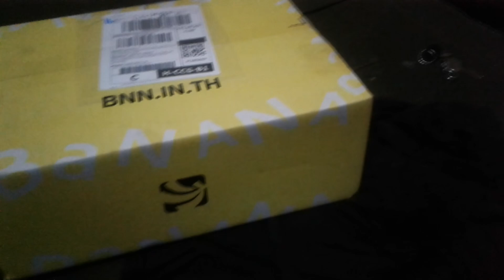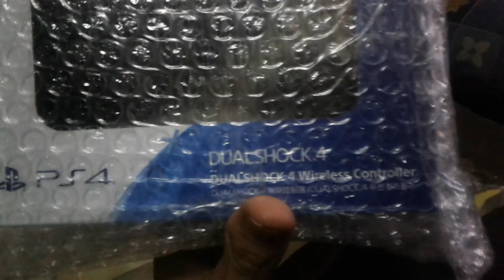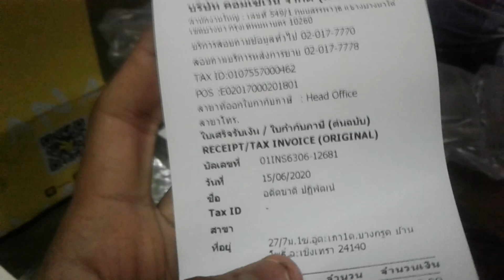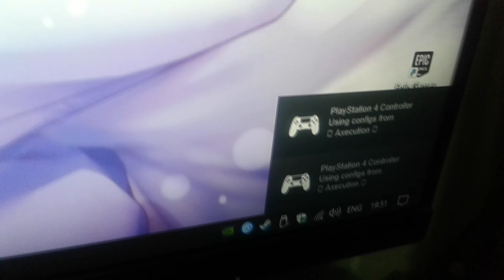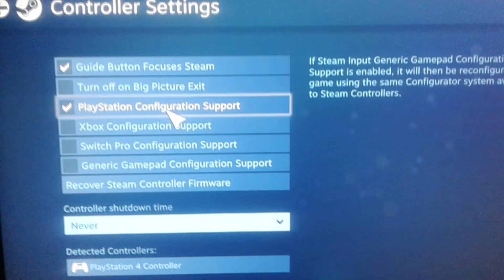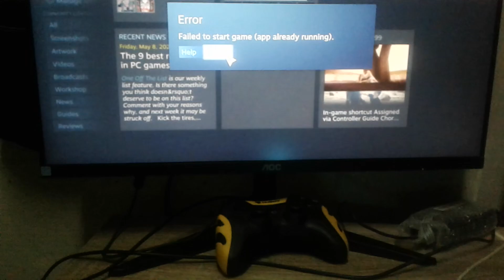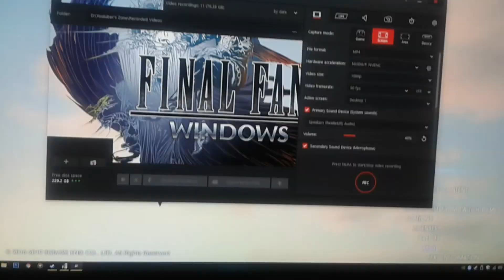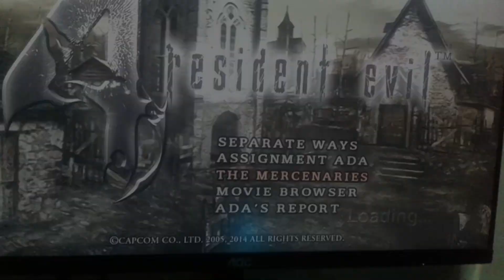แกะกล่องไอเท็มลับแบบสดๆ | ไม่ได้รีวิวจริ๊งๆ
Track list & link | รายการเพลงและลิ้งค์ที่ใช้ในคลิป
Thank you creators for making "the best music" i really love all of them :3

Recording program ( โปรแกรมที่ใช้อัดวิดิโอ )
➜ Action! - Gameplay Recording and Streaming
Video editer ( โปรแกรมตัดต่อวิดีโอ )

ถ้าแปลเนื้อหาผิดหรืออยากแนะนำอะไรก็สามารถคอมเม้นต์บอกด้านล่างได้เลยนะครับ
ถ้าชอบคลิปนี้ก็อย่าลืมกดปุ่มถูกใจกับติดตามด้วยนะครับ :3

My apologies if my content bad or drop your comment for suggest anything.